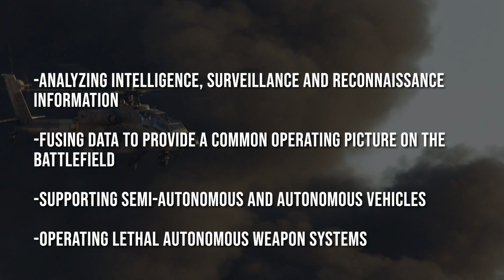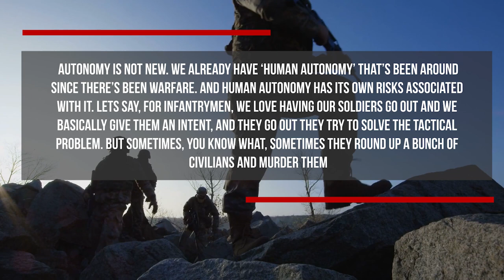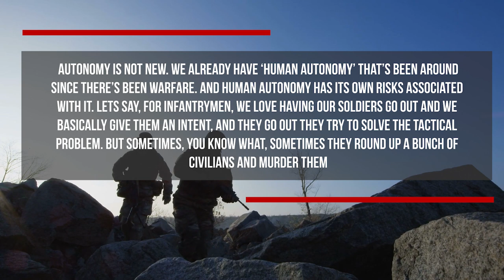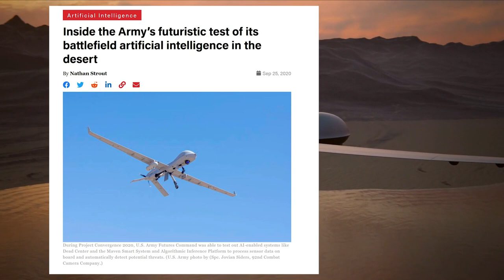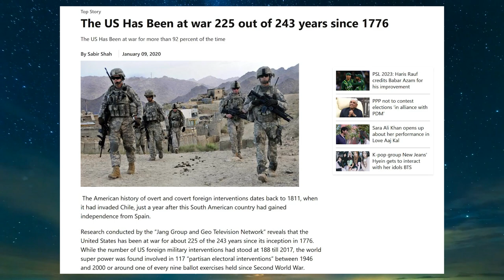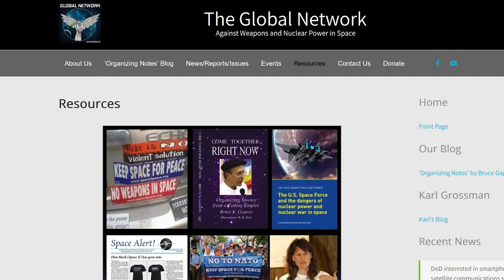The Pentagon's Artificial Intelligence